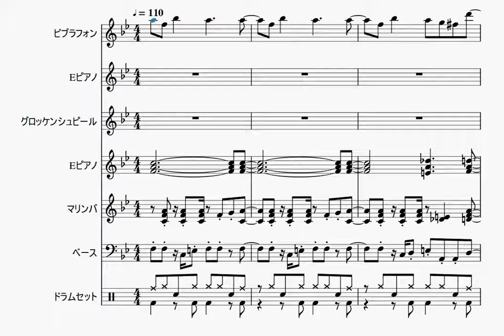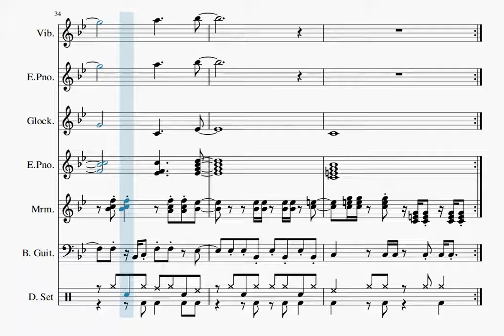【自作曲】『冬の日その7』 / Original Music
2002年9月に作った曲をアレンジしてみました。

曲名：『冬の日その7』